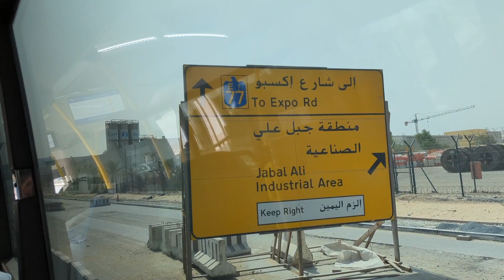VISITING MALL OF EMIRATES / DUBAI VLOGS 🇦🇪 / Walking vlog#dubaivlogs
So hy my dear friends here is my vlog after a long time hope you guys will enjoy the vlog. Thank you 🙏